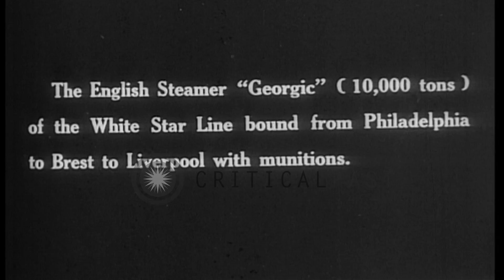British steamer Georgic intercepted at sea by the German cruiser, SMS Moewe in th...HD Stock Footage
British steamer Georgic intercepted at sea by the German cruiser, SMS Moewe in the Atlantic Ocean, during World War I.

British steamer "Georgic" bound from Philadelphia to Brest and Liverpool with cargo of munitions, is interdicted at sea by the German cruiser SMS Moewe, during World War 1. View of the steamer and members of its crew rowing a lifeboat towards the Moewe. German sailors from the Moewe are seen in a boat, flying the German flag, as they row to take control of the steamer. Explosions in water to Georgic's starboard. Location: Atlantic Ocean. Date: December 10, 1916.

57,000+ broadcast-quality historic clips for immediate download.